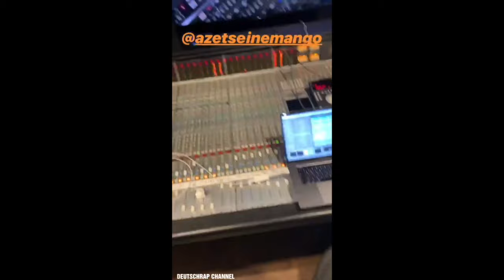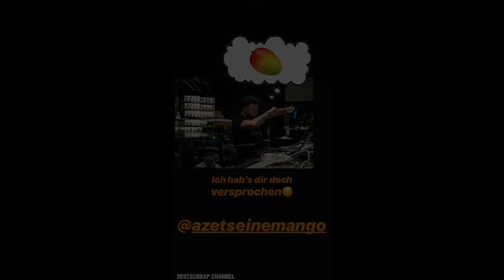FANS SIND ENTÄUSCHT??AZET wo bleibt der MANGO Song?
Hi Freunde wo bleibt der Mango Song von Azet die Fans warten seit Monaten auf den Offiziellen Release...